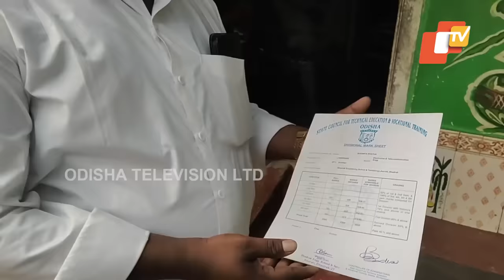Special Story | Watch- Engineer turns poultry farmer in Odisha